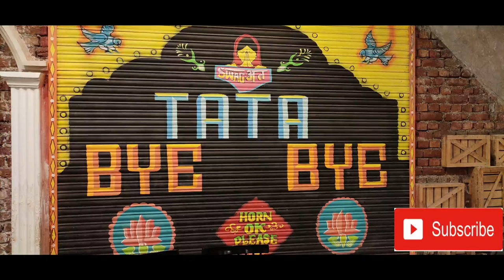#1 ON TRENDING Trip to Salkanpur Temple Bhopal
Video Publish 10 Oct 2020

Hey friends,

Manujeet this side & thanks a lot for watching my videos. Please "LIKE" the video if you enjoyed watching or also "COMMENT" if you want to Suggest something or Appreciate

SJ CAM 4000